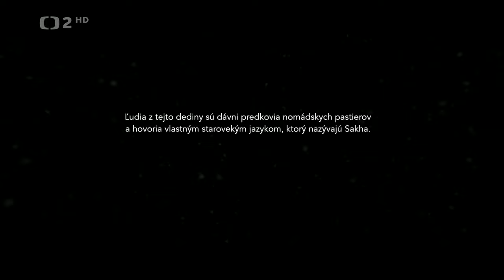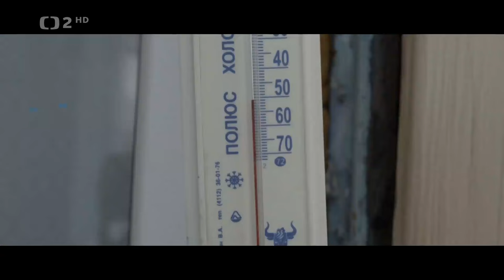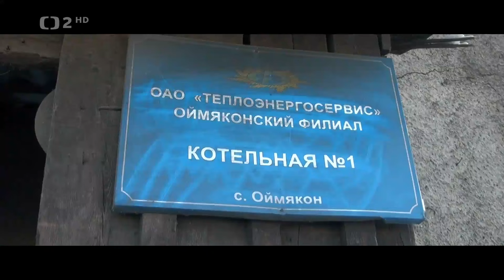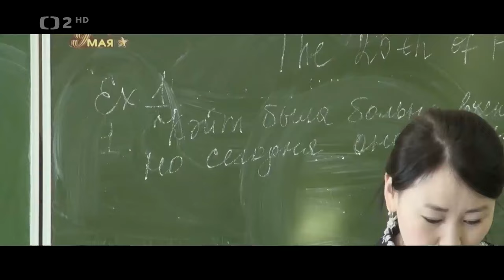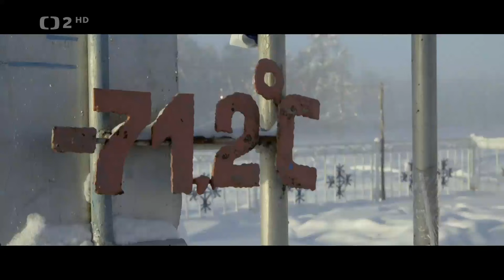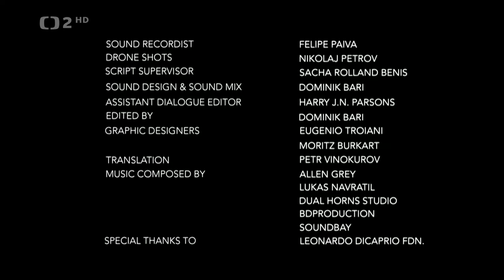Oymyakon /Ojmjakon/ Rusko (Dokument 2019) CZ - Nejchladnější místo na planetě. Režie: Dominik Bari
Režie : Dominik Bari